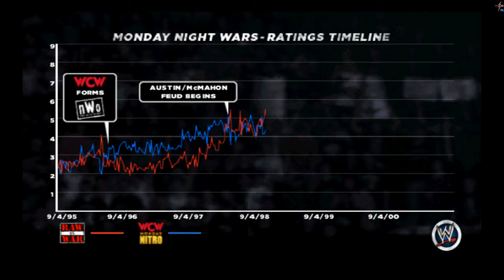WWE 13 - The Great One (The Rock vs. Ken Shamrock)